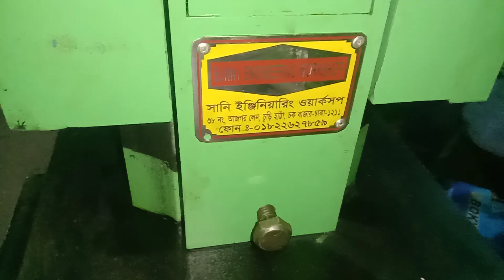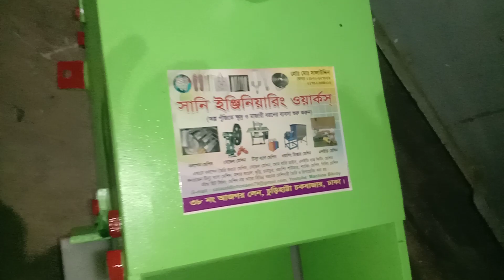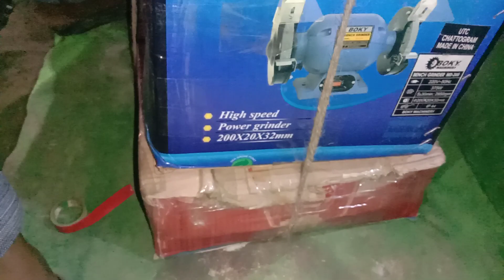০১৮৮৫৭৬৪৯৪৭ মেনুয়াল সেন্ডেল তৈরি করার মেশিন বিক্রয় করলাম হেমায়েতপুর ০১৮৭৩২৮৫০৯২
সানি ইঞ্জিনিয়ারিং ওয়ার্কস্।

৩৮ নং আজগর লেন চুড়ি হাট্টা চকবাজার ঢাকা।

মেশিন  ও কাচামাল দুটোই আমার কাছে পাবেন।

আপনারা যারা অল্প পুঁজিতে সেন্ডেল তৈরি করার মেশিন কিনে বিজনেস শুরু করতে চান তারা আমাদের সাথে যোগাযোগ করুন।

৷৷৷৷৷৷৷৷৷ ৷৷৷ ইমু-০১৮২২৬২৭৮৫৯

হোয়াটসঅ্যাপ -০১৭৩২৬৩৪০১২